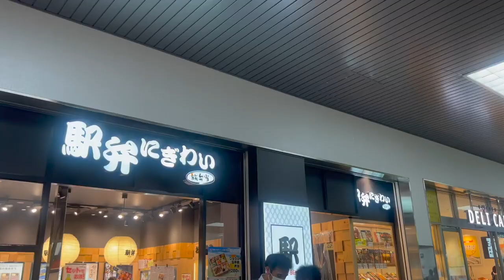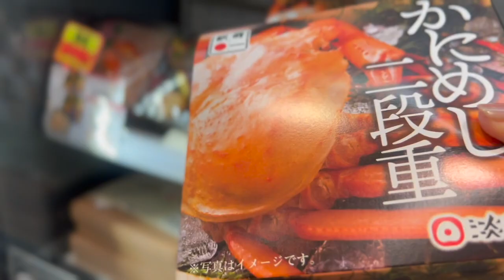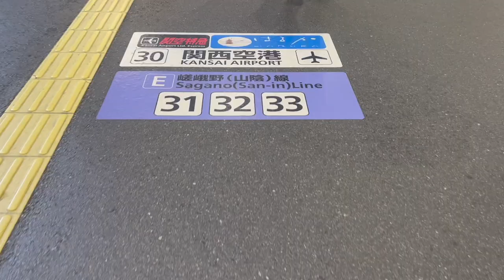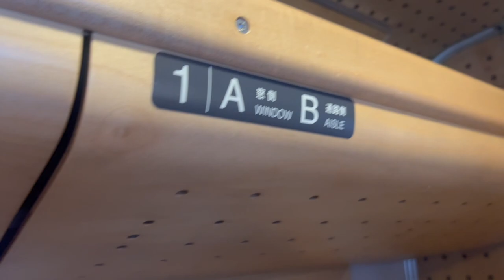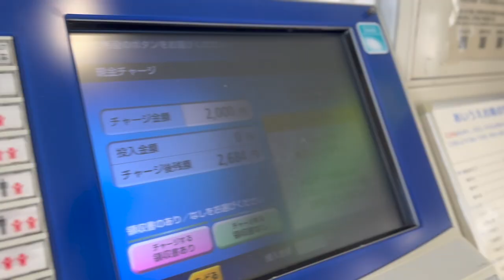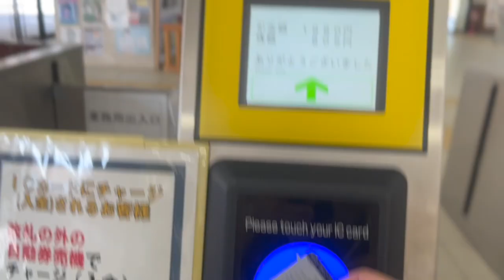Beautiful Designer Trains in Kyoto - TANGO NO UMI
We will send out hotel and gourmet information at the destinations we visited mainly on airplane reviews. Please provide some support.

Cheapest Private Room on Japan's Overnight Sleeper Train 😴 12 Hour Trip from Tokyo 寝台特急サンライズ出雲 vlog  @TravelAloneIdea

🌟CHAPTER🌟
00:00 Kyoto Station
00:49 Station Bento Shop
02:39 TANGO NO UMI
06:15 First Impression
08:54 River between beautiful mountains
10:46 Move to lounge.
11:19 Introduction of Ekiben
12:12 train detachment
12:36 take a break in the lounge
13:17 Arrived at East Maizuru Station
14:36 Overall summary

Tobe-chan's travel items ♪ I will share what was very good to use.
It was made to be perfect for pickpocketing measures for overseas travel ^ ^ If requested, we will also make a review video that is easy to understand as a single item!

Highly recommended for dry skin measures on airplanes ♪
MUJI / Deep Sea Water Mineral Mist
Vitamin C

Equipment used: Sony FDR-X3000
GoPro HERO6
IPhone X
DJI-Osmo Mobile2

I use the Amazon Associates link.